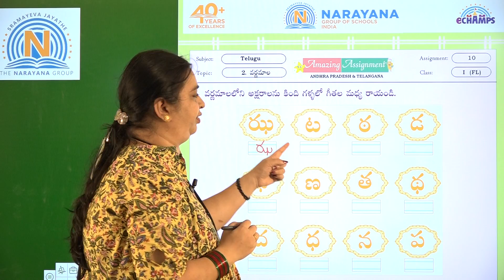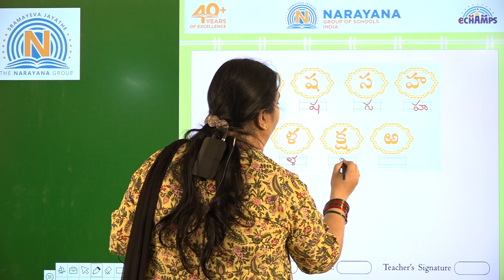23RD SEP TS CLASS I FL TELUGU AMAZING ASSIGNMENT 10 KEY